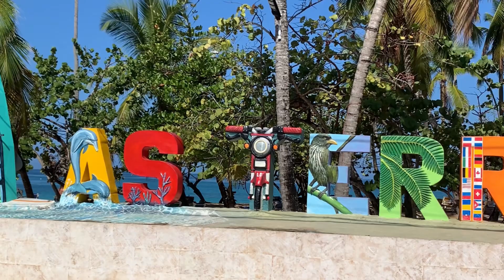Heaven on Earth: Inside the Paradise of Las Terrenas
Welcome to "Heaven on Earth: Inside the Paradise of Las Terrenas," where we take you on an unforgettable journey through the stunning landscapes of the Dominican Republic. Discover the breathtaking beauty of Las Terrenas, a hidden gem renowned for its pristine beaches and vibrant atmosphere. In this video, we explore the idyllic shores of Playa Bonita and Coson Beach, where soft white sands meet crystal-clear waters, creating a tropical escape like no other. You'll see why Las Terrenas is celebrated for its world-class beaches and unspoiled natural beauty, making it a top destination for beach lovers and adventure seekers alike. Join us as we dive into the local culture, indulge in the lively party life, and meet the lovely beach girls of Las Ballenas. From the dreamy vistas of Samana to the lively beach scene, this paradise offers something for everyone, whether you're looking to relax under the sun or dance the night away. Experience the allure of Las Terrenas and find out why so many travelers consider it heaven on earth.
Las Terrenas is as close to Heaven on Earth in the Dominican Republic.